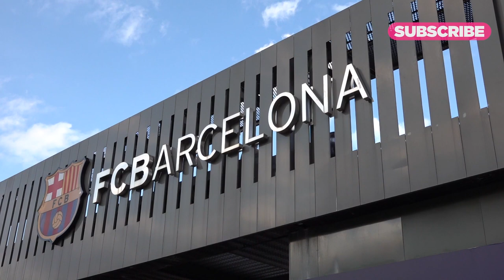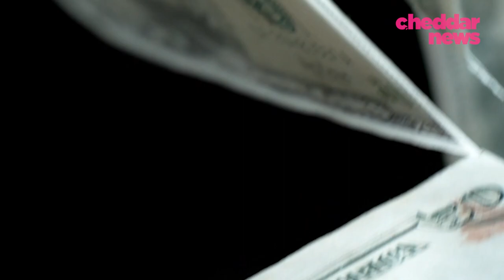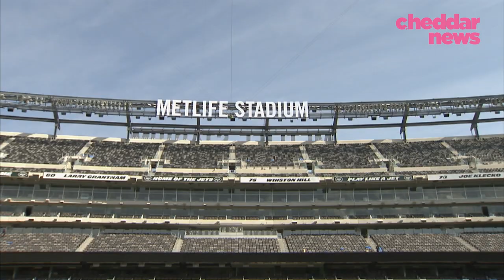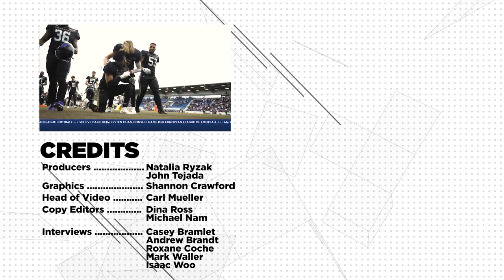Why The NFL Hasn’t Won Over Europe… Yet - Cheddar Explains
Football is the most popular sport in the U.S. So naturally, the NFL has longed believed the sport would thrive internationally. In late 1980s, NFL officials bet on Europe. For the next 30 years, NFL Europe would try, fail, and try again, to conquer the hearts of European sports fans. Now, the sport of American football is giving it another go. So why hasn't the sport caught on? And will it work this time?